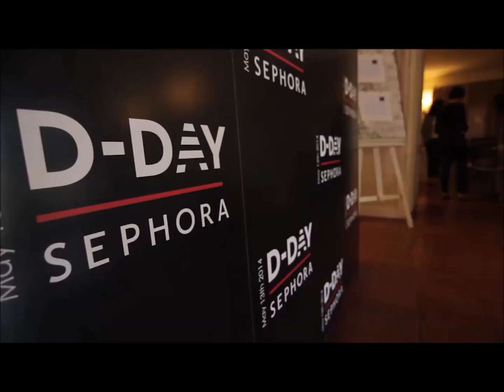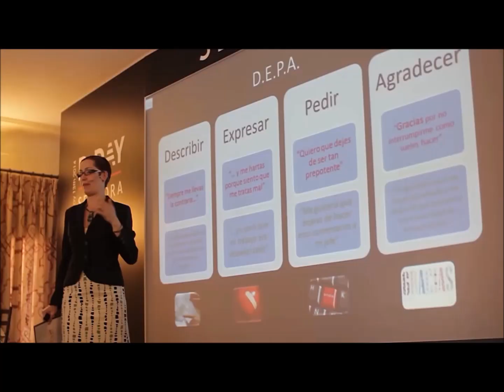Development Day de Sephora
Jornada de desarrollo profesional para todos los equipos de headoffice de Sephora Spain.